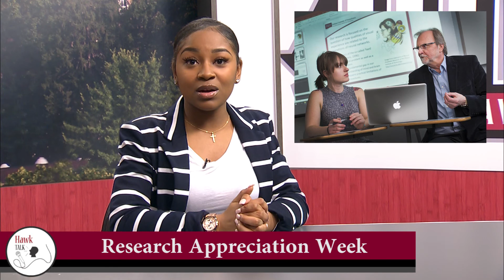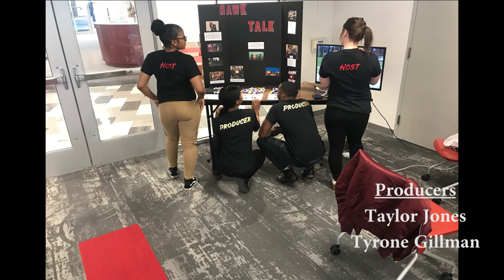IUP Hawk Talk Season 3 Episode 3